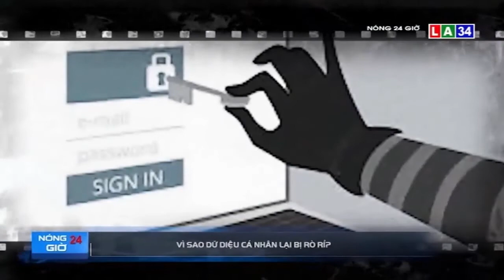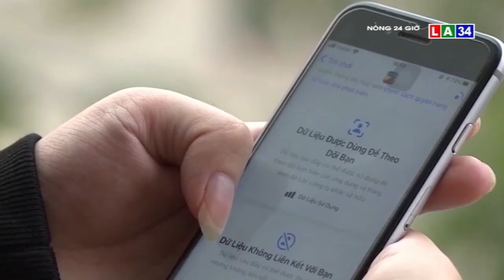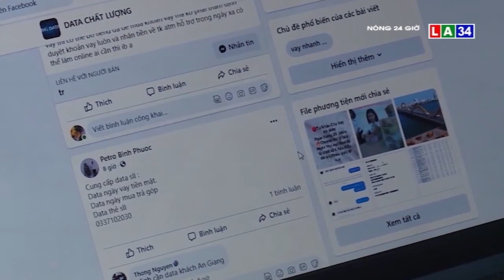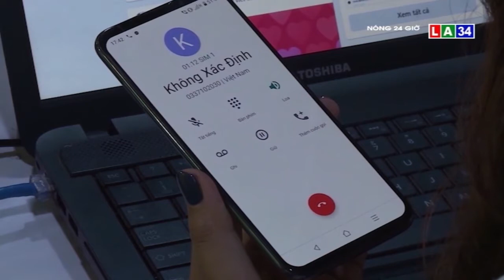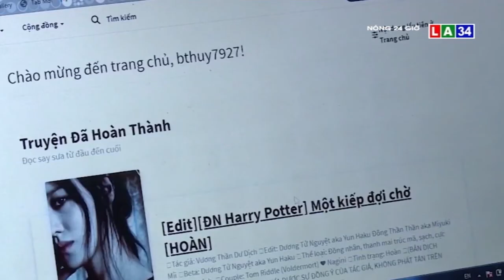Vì sao dữ liệu cá nhân bị rò rỉ? | LONG AN TV